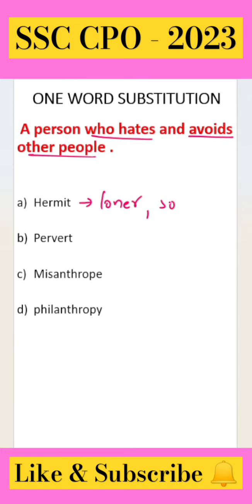How do you prepare synonyms for competitive exams?🤓😱 | previous year question